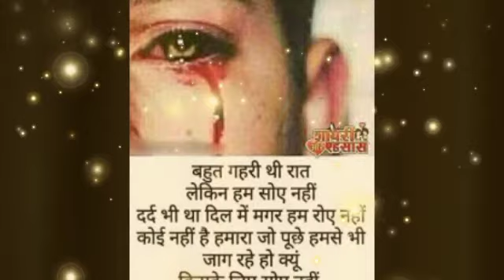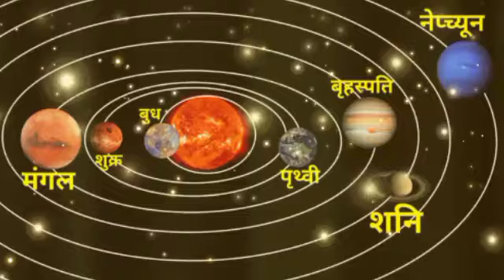कन्या राशि वालो 22 अप्रैल की शाम 4:45 मि से बड़ा धमाका होगा भगवान ने आपके लिए अच्छा चाहा आपकी बार !!